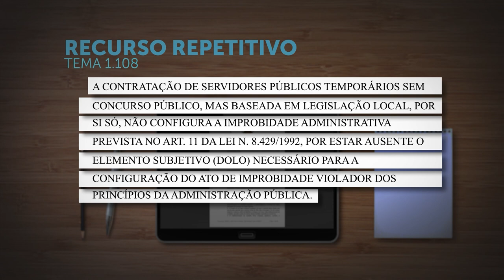Contratação temporária baseada em lei local não é improbidade, segundo repetitivo do STJ 26.07.22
​No julgamento no Tema 1.108, sob o rito dos recursos repetitivos, a Primeira Seção do Superior Tribunal de Justiça (STJ) definiu que "a contratação de servidores públicos temporários sem concurso público, mas baseada em legislação local, por si só, não configura a improbidade administrativa prevista no artigo 11 da Lei 8.429/1992, por estar ausente o elemento subjetivo (dolo) necessário para a configuração do ato de improbidade violador dos princípios da administração pública".
REsp 1926832
REsp 1930054
REsp 1913638